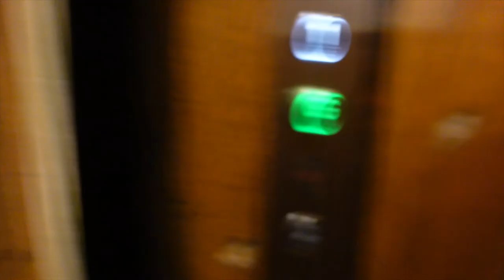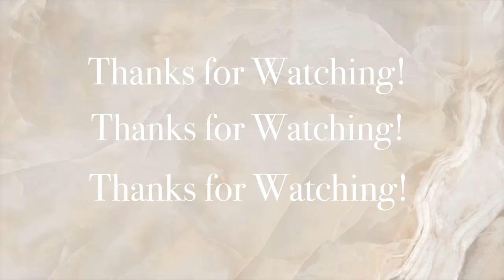London Vlog p1 - My Fav place 🤍 vintage shopping, piccadilly circus, covent garden, bricklane +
HII
Welcome back to one of my FAVOURITE vlogs ever, in my favourite place ever!!! LONDON TOWN!

London has always felt like home to me, so always loveeeee visiting. It's my happy place, so please enjoy this vlog and part 2 is coming in a few days!!! We did so much stuff and SO much walking!

Original Song by my Brother - 99Oak

Hey guys! I'm Bee! I'm 25 years old and I am an Australian, who has been living in New Jersey USA for the last 5.5 yrs, but has just MOVED back to Aus! So follow along for a crazy journey, and to see what I get up too!!  I make fashion, beauty, and lifestyle videos + lots of vlogs!!